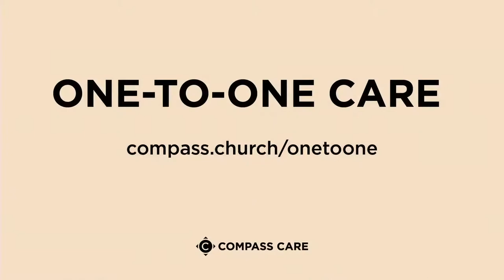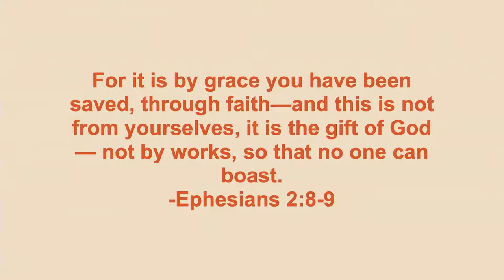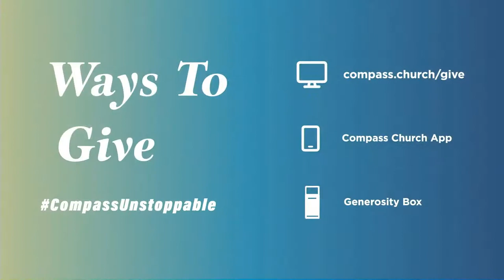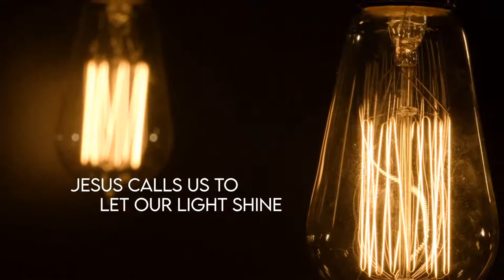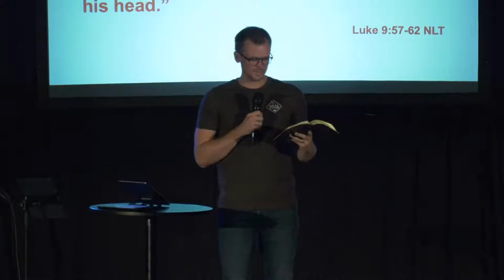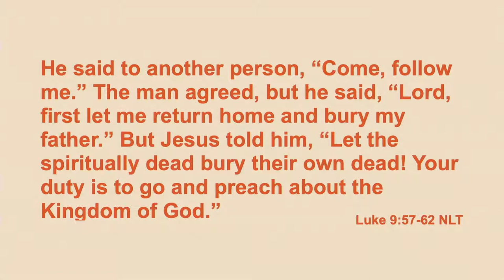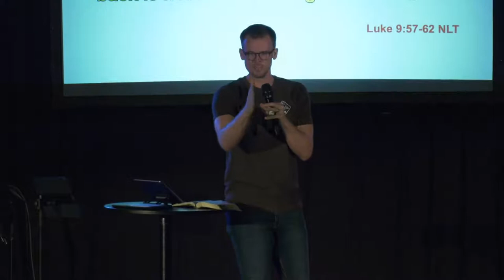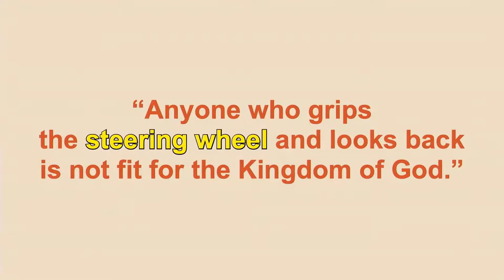Grip the Plow | MANTRA | Luke Davidson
0:00 PreService
9:55 ​♬ Endlessly ♬
15:00 ​♬ Call Upon the Lord ♬
20:10 Welcome
21:08 ​♬ There is Freedom ♬
28:14 ​♬ Hymn of Heaven ♬
32:37 Communion
35:46 Michelle's Meal Marathon Story
38:44 Announcements + Generosity Moment
41:40 Be a Light Promo
42:05 Message // Luke Davidson
1:20:40 Closing

In this passage, Jesus doesn’t mince words about the radical demands of living faith. As He walks along the road (Luke 9:57), he addresses three potential followers. When the third wants to go and bid his family farewell, Jesus says, “No one who puts his hand to the plow and looks back is fit for the kingdom of God” (vs. 61-62). These words are hard to hear, but they’re honest. Jesus says, if you’re with me, then you’re with me. There’s no lukewarm faith allowed here; there’s too much at stake to play it safe. Grip the plow, get your hands dirty in the fields, get to work, and don’t give up. It’s not hard to imagine why so many people wanted to follow Jesus and learn from Him. What is hard to grasp, though, is how hard He made it for them to come and follow: give up your house, skip your father’s funeral, leave home without saying goodbye. It may seem harsh, but Jesus knew the high cost was worth the reward. We are called to grip the plow with both hands and not look back. As a Church, we do not want to be content with simply attending a church; we want to engage in a community committed to working in the fields and completing the mission. A follower is not someone who attends; a follower is personally engaged.